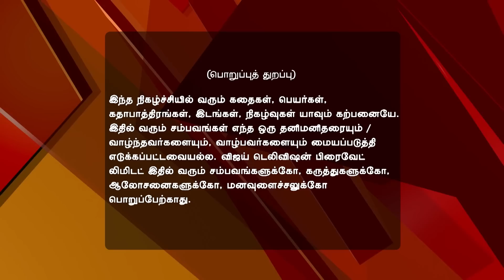En Anbu Thangaikku 09/29/16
Ranveer Abducts Kousalya
Kousalya refuses to speak with Ranveer. Meera apologises to her for spoiling her surprise. Later, Ranveer abducts Kousalya and tries to apologise for his actions but she spurns him and gets lost on her way back home. Will she be safe?